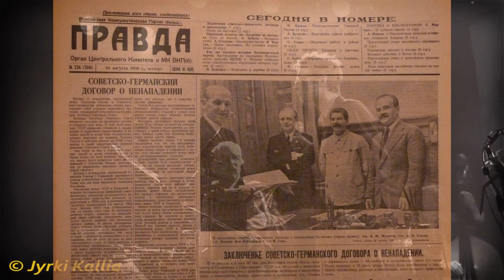Joose Keskitalo — Njet, Molotoff!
"Finlandia, Finlandia,
sinne taas matkalla oli Iivana.
Kun Molotoffi lupas´ juu kaikki harosii,
huomenna jo Helsingissä syödään marosii.
Njet Molotoff, njet Molotoff,
valehtelit enemmän kuin itse Bobrikoff.
Finlandia, Finlandia,
Mannerheimin linja oli vastus ankara.
Kun Karjalasta alkoi hirmu tulitus,
loppui monen Iivanan puhepulistus.
Finlandia, Finlandia,
sitä pelkää voittamaton Puna-Armeija.
Ja Molotoffi sanoi että katsos torppas niin,
Tsuhna aikoo käydä meitä kraivelista kii.
Uralin taa,Uralin taa,
siellä onpi Molotoffin torpan maa.
Sinne pääsee Stalinit ja muutkin huijarit,
politrukit, komissaarit ja petroskoijarit.

"Фінляндія,Фінляндія,
Туди знову направився Іван.
Раз Молотов обіцяв,що все буде «харашо»
Вже завтра в Гельсінкі вони будуть їсти морозиво.
Ні,Молотове! Ні,Молотове!
Ти брешеш навіть гірше,ніж Бобріков!
Фінляндія,Фінляндія,
Лінія Маннергейма—серйозна перешкода,
І коли з Карелії почався страшний артилерійський вогонь,
Він змусив замовкнути багатьох Іванів.
Ні, Молотове! Ні, Молотове!
Фінляндія,Фінляндія,
Жахається непереможна Червона Армія.
Молотов вже казав бійцям шукати притулок,
А то чухонці зараз нам надають.
Ні, Молотов!Ні, Молотов!
Йди за Урал,йди за Урал,
Там багато місця для Молотова.
Туди відправимо і Сталіна і його прибічників,
Політруків, комісарів і петрозаводських шахраїв."

«Njet, Molotoff» («Ні, Молотове») — фінська пропагандистська пісня часів радянсько-фінської війни 1939−1940 рр. Вона висміює невдалі спроби СРСР захопити Фінляндію і глузує з міністра іноземних справ СРСР В'ячеслава Молотова. Інший персонаж пісні та об'єкт глузувань — Бобріков, колишній губернатор Фінляндії у складі Росії, який прославився намаганням асимілювати фінів. В основу пісні лягла російська народна пісня «Їхав на ярмарок ухарь-купець». Njet, Molotoff була виконана вперше у 1942 по закінченні війни, хоча текст був написаний раніше, ймовірно ще під час бойових дій. Мелодія Матті Юрва, текст Тату Пеккарінена.

Тату Пеккарінен (фін. Tatu Pekkarinen, повне ім'я Таветті Пеккарінен (фін. Taavetti Pekkarinen; 6 грудня 1892, Куопіо, Куопіоська губернія, Велике князівство Фінляндське, Російська імперія — 4 липня 1951, Гельсінкі, Фінляндія) — фінський поет-пісняр, письменник, сценарист. У 1920-ті роки був досить популярним куплетистом, виступав у кафе та кінотеатрах. Відомий також тим, що написав пісню «Njet, Molotoff».

Матті Юрва (фін. Matti Jurva, справжнє ім'я — Леннарт Матіас Юрванен (фін. Lennart Mathias Jurvanen ; 29 квітня 1898, Гельсінкі, Фінляндія — 16 вересня 1943, там же) — один з найяскравіших представників фінської популярної музики 1930-х років: співак, чечіточник, актор, мультиінструменталіст, композитор...
Талановитий куплетист, спадкоємець Юхана Альфреда Таннера і Рафу Рамстедта, Матті Юрва записав і виконав безліч пісень «на злобу дня», присвячених подіям як фінського («сухий закон»), так і міжнародного масштабу (Берлінська олімпіада 1936 . У ході Зимової війни та фінської окупації Карелії він активно виступав перед фінськими військами; багатьом слухачам з колишнього СРСР відома його пісня "Njet, Molotoff ", а також пісня "Mannerheimin linjalla " про події Зимової війни.

В'ячесла́в Миха́йлович Мо́лотов (псевдонім, справжне прізвище — Скрябін; 25 лютого [9 березня] 1890, слобода Кукарка, Яранський повіт, Вятська губернія, Російська імперія — 8 листопада 1986, Москва, Російська РФСР, СРСР) — радянський партійний та державний діяч. Голова Ради народних комісарів СРСР в 1930—1941 роках, нарком і міністр закордонних справ (1939—1949, 1953—1956). Герой Соціалістичної Праці (1943), почесний член АН СРСР (1946—1959). Один з організаторів та учасників масових репресій у СРСР.

Микола Іванович Бобриков (нар. 15 (27) січня 1839—4 (17) червня 1904) — російський військовик, політик, державний діяч. Мав звання генерал-ад'ютанта, генерала від інфантерії, був членом Державної ради. 1898 р. призначений генерал-губернатором Фінляндії і командувачем військами Фінляндського військового округу. Проводив політику зросійщення та придушення національного руху у Фінляндії, 16 червня 1904 був вбитий фінським націоналістом Ейґеном Шауманом.